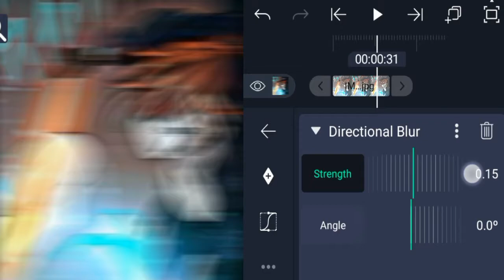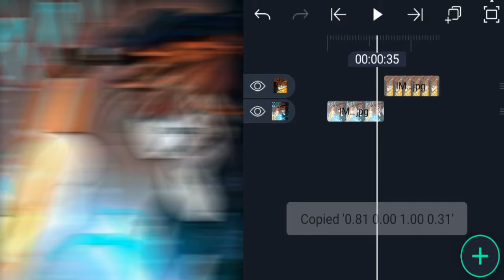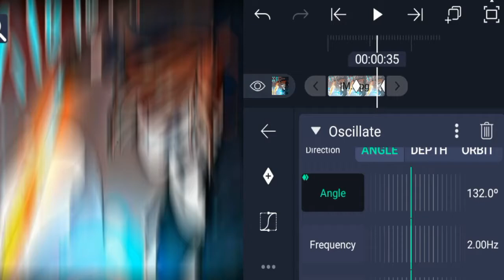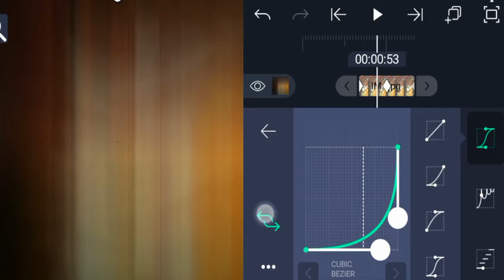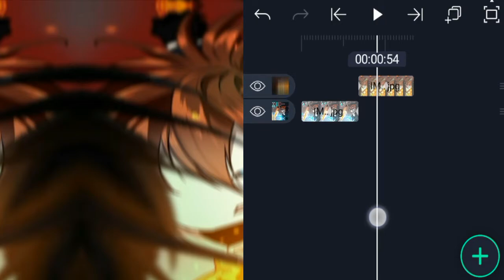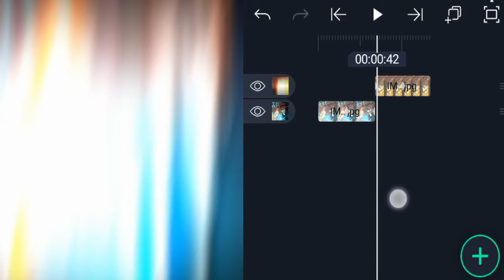directional blur + oscillate shake trascitions tutorial : Alight motion tutorial # 1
Shake trascitions
Mine first tutorial
Hope u enjoy it and learned something new
Ignore this👇
Alight motion alight tutorial tutorials mobile editing mobile editor oscillate shake direction blur shakes exposure motion blur trascitions mobile tutorial